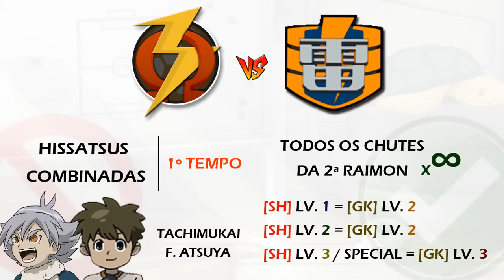Inazuma Eleven Strikers | #12 | Evolua! A Partida Infinita! (Hard Mode)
Omega Eleven vs 2nd Raimon (Strikers Cup | 2nd Match | Omega's Hard Mode)

A HISTÓRIA DO INAZUMA ELEVEN STRIKERS NUNCA FOI TÃO DIFÍCIL!

COMO COMPRAR?

1º PASSO: Acesse o link acima e conheça a página oficial da loja!

2º PASSO: Entre na seção de 'fotos' e confira os nossos produtos disponíveis;

3º PASSO: Se interessou por algum produto? Então clique na imagem do produto e acesse o link de compra localizado na legenda da foto

4º PASSO: Ao ser redirecionado para o Mercado Livre, leia atentamente a descrição do produto e, por fim, efetue a compra!

• Quer uma loja segura para comprar tudo para o seu console com os melhores preços e com frete grátis para todo Brasil?

Na ZG você encontra todos os games do mercado para todos os consoles além de acessórios e consoles!

ZILION GAMES, ONLY FOR GAMERS! : : 16 ANOS NO MERCADO!

• Se você é fã de Inazuma Eleven como eu, não deixe de curtir a maior página da franquia do Brasil

CURTA AS BESTS PÁGINAS DE INAZUMA ELEVEN NO FACEBOOK!